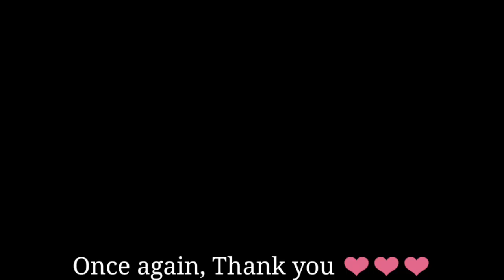Hotel Hideaway CHRISTMAS EVENT IS FINALLY HERE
If you want to buy PC Contact Computer Set Seller (Do Ship Philippines Only)

I am so grateful for each of you for sharing my content, posting, tagging me, and sending such sweet message.

HAVE A NICE DAY AND HOPE YOU ENJOY THIS VIDEO.